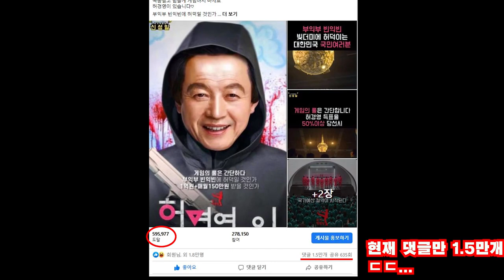[본좌이슈] 오징어게임의 현실판 허경영게임이 시작되다